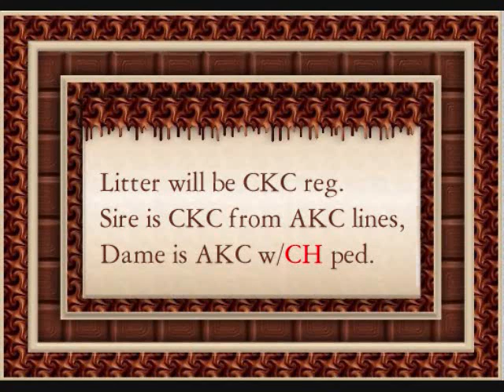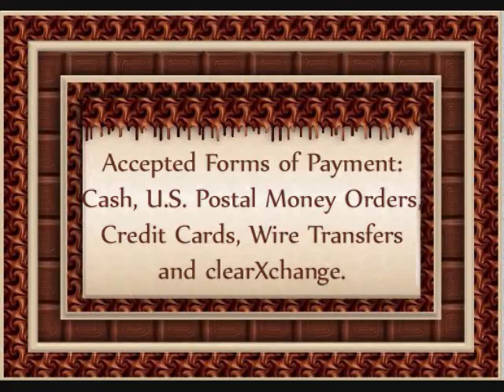13 Latte P 11 @ 5 wks